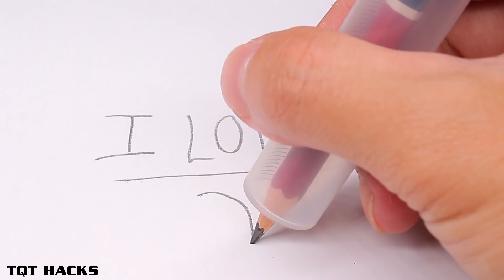6 AWESOME LIFE HACKS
Hello my dear friends, in this video I'm going to show you 6 AWESOME LIFE HACKS